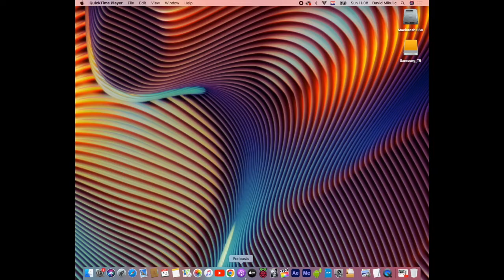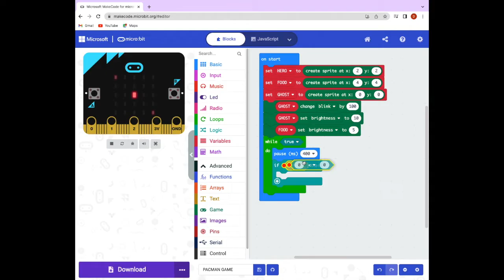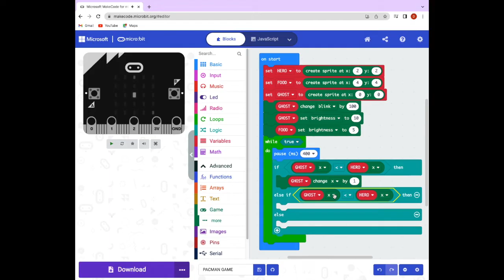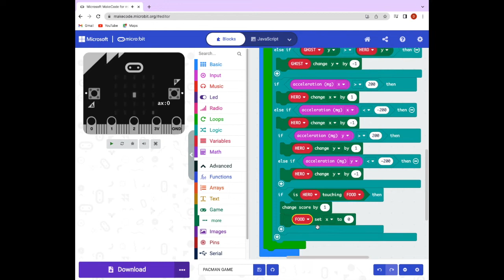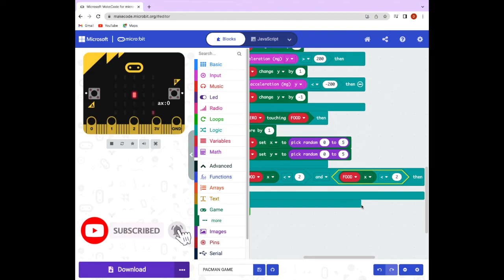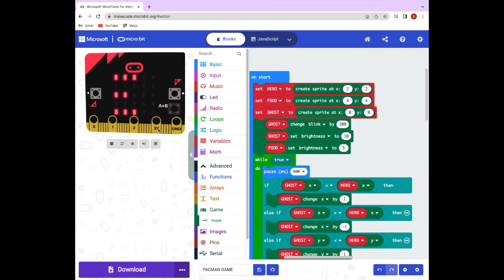PACMAN GAME - Micro Bit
Ja sam David i dobro došli na "David Programming Studio kanal"